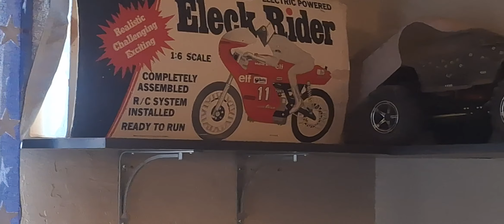Kraft Elek motorcycles